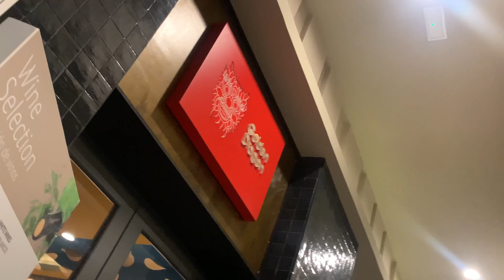I LOST OUR 200USD HOTEL ROOM KEY CARD PRANK ON MY FRIEND 😂 *SHE LOCKED ME OUT*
MY FIRST EVER PRANK GUYS 😂

THANK YOU SO MUCH FOR ALL OF THE SUPPORT ❤️❤️

SUB GOALS: 1k

FOLLOW ME ON ALL SOCIALSSSSS📌

FAQ:
Name : Yanieki (YAN-IEKI)
Nationality: JAMAICAN 🇯🇲
My birthday: OCTOBER 12 (libra)
Age: 22